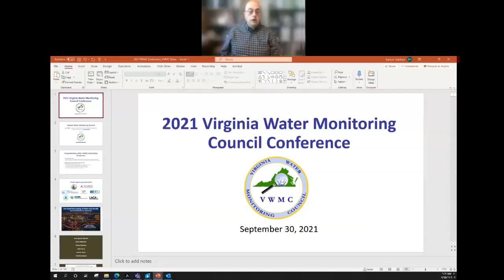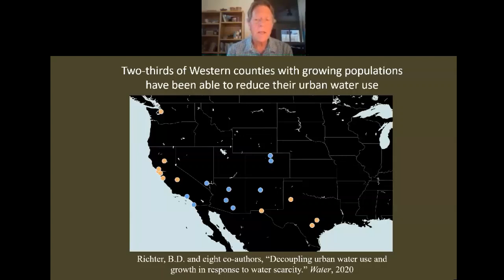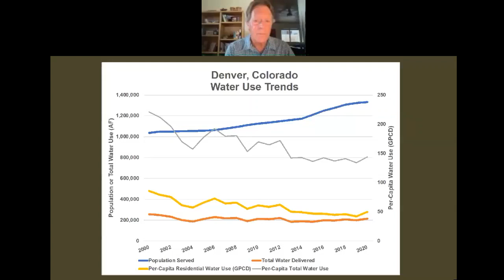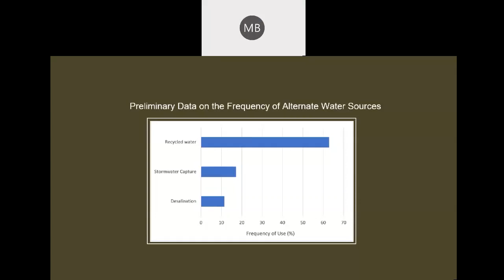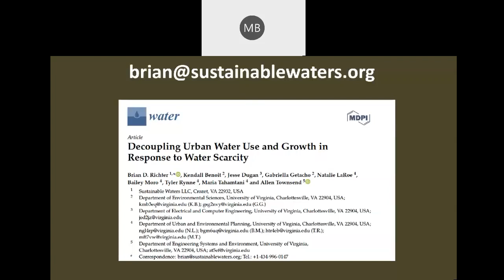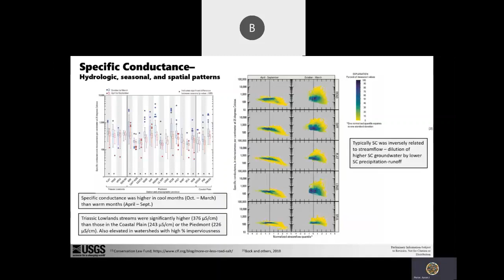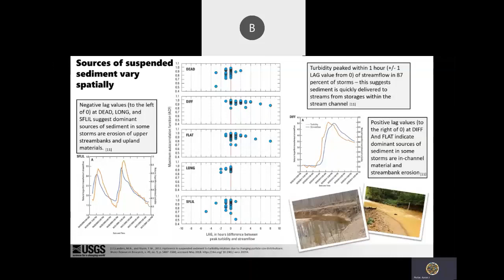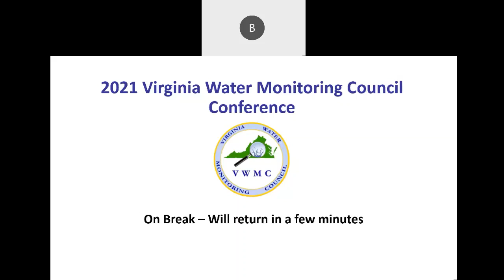2021 VWMC Conference Part 1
Includes:
-- Welcoming remarks
-- Keynote Address: The Great Decoupling Between Water Use and Growth – Brian Richter, Sustainable Waters
-- Spatial and Temporal Patterns in Streamflow, Water-Chemistry, and Benthic Macroinvertebrates of Selected Streams in Fairfax County, Virginia, 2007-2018 – Aaron Porter, U.S. Geological Survey